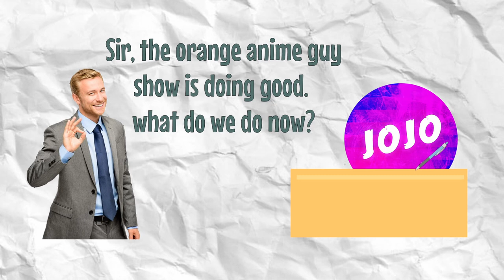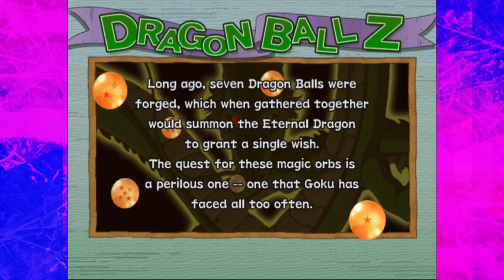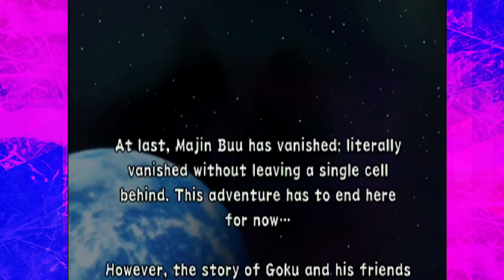The Black Sheep Of The Dragon Ball Z BUDOKAI Series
With such a vast sea of Dragon Ball z games theirs always the ones that stand out as the best. Such as the Budokai series and Budokai Tenkaichi Series. However within those favorably acclaimed games is one that has a bit of a back and forth as to whether or not its THAT good. That game being titled Dragon Ball z Budokai 2.

for most of my sound effects and other music.